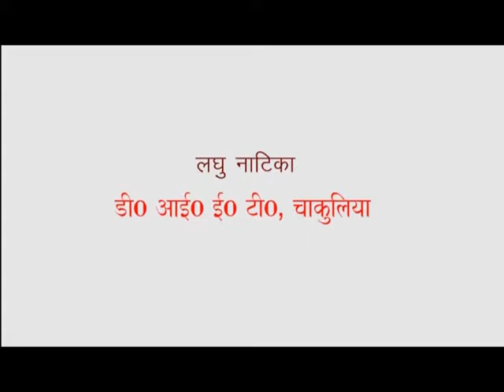चतुर्थ श्रीनाथ हिंदी महोत्सव,2019, लघु नाटिका : D.I.E.T. चकूलिया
"चतुर्थ श्रीनाथ हिंदी महोत्सव" 2019,
प्रतियोगिता : लघु नाटिका
स्थान  : श्रीनाथ कॉलेज ऑफ एजुकेशन
छायांकन : रचना कम्यूनिकेशन